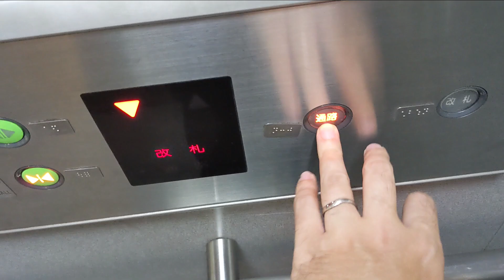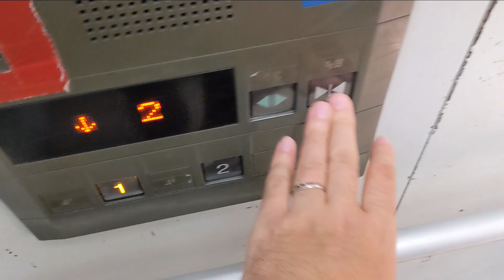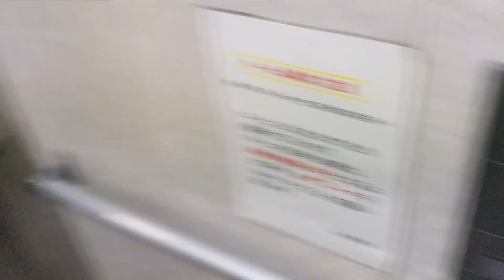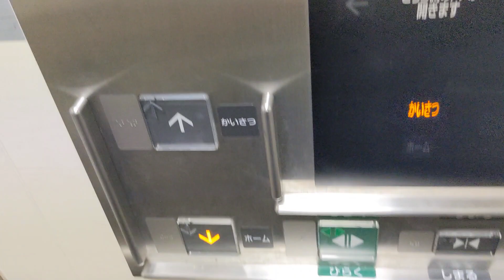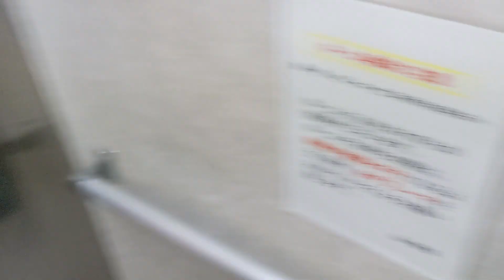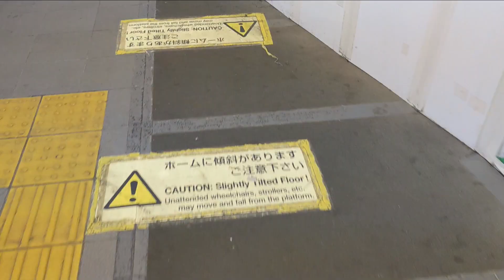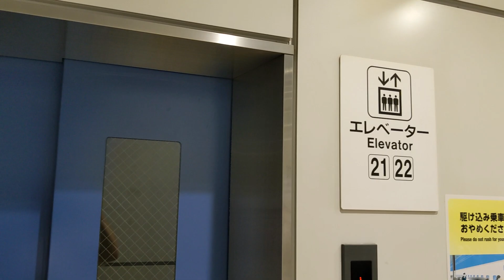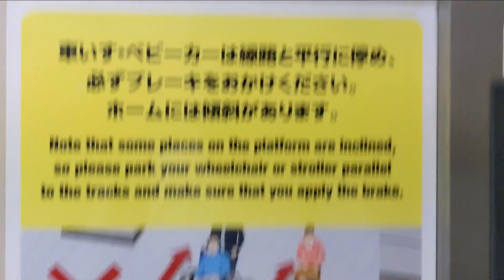品川駅の中にあるエレベーター全部乗ってみたら衝撃の事実が判明【エレベーター】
以前行った山手線のエレベーターの動画の品川駅版になります。
新幹線駅ともありとてもエレベーターの数が多いですが、エレベーター自体が古いものが多く、少し前のエレベーターの印象です。
リニアが開業した際にはリニューアルされるんでしょうか？

elevator music
elevator
japan elevator
toshiba elevator japan
toshiba lift elevator
tokyo torainspotting
tokyo elevator
ttc elevator
nyc elevator
elevator metro
carboard elevator
cat elevator
shindler
thyssenkrupp
tokyo tower
tokyo station